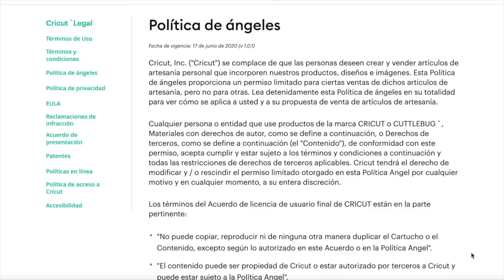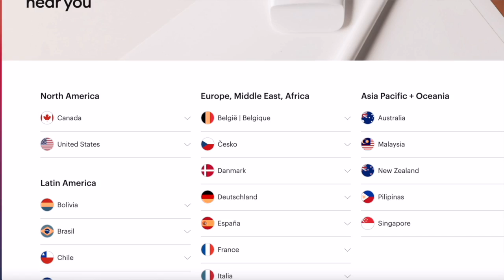CRICUT ¡NO LO VAS A CREER! 😱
Aquí encontrarás las preguntas y respuestas de cricut mas frecuentes pues las uní todas para contarte 7 cosas que no sabias de cricut. En este canal encontrarás mucho contenido de cricut en español

🛍 MAQUINAS CRICUT 🛍

🛍 LASER 🛍

0:00 cortar fondant con cricut
1:52 membresia cricut ¿Como comprarla?
2:50 politica angel de cricut
3:11 aplicacion cricut joy
3:50 donde comprar cricut fuera de estados unidos
4:50 como obtener un cricut cutie (muñequito de cricut)